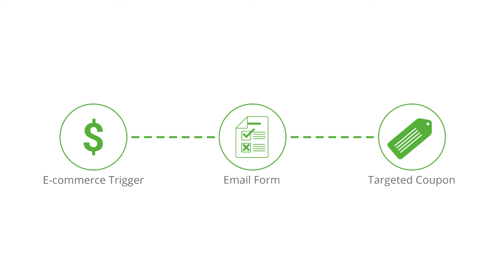Retail Revive Customers with Loyalty